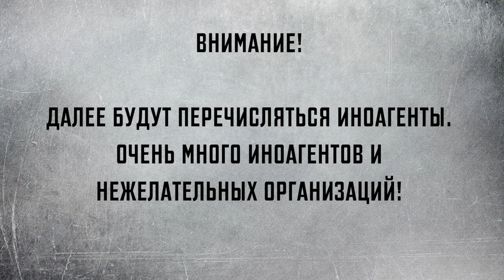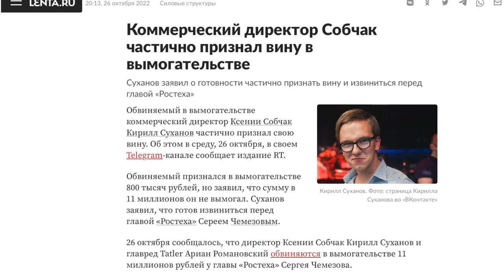ФЕЙК.NET #12 // Как иноагенты борются за финансирование – Tournament 2022/2023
Конец года – это время не только подводить итоги, но и составлять сметы на следующий. А учитывая, что ситуация в мире лучше не становится, бюджетов на всех явно не хватит. В таком случае остается только один проверенный вариант. Отработка повесточки как в последний раз и мочилово конкурентов. Чем и занялись так называемые самопровозглашенные хорошие русские.

Один лишь вопрос меня мучает. Если эти борцы за прекрасную Россию будущего так грызут друг другу глотки за гранты, что ж случится, если они дорвутся до власти?